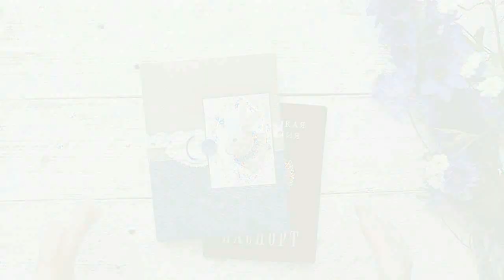Скрапбукинг ОБЛОЖКА на ПАСПОРТ Мастер-класс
Всем привет! Меня зовут Света)
Сегодня покажу МК по декору обложки на паспорт
+ Хочу предложить вам приобрести доступ в ЗАКРЫТЫЙ КЛУБ моих мастер-классов!
Клуб находится в закрытой группе ВКонтакте.
Доступ неограниченный сейчас ВСЕГО 450 руб!
Новые Мастер-классы будут добавляться постоянно!